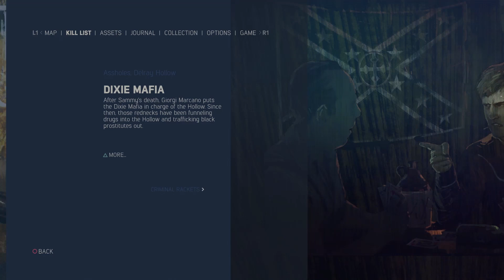Mafia 3 Walkthrough Part 9 - An Uneasy Alliance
Seems like we might be working with the Haitians for now